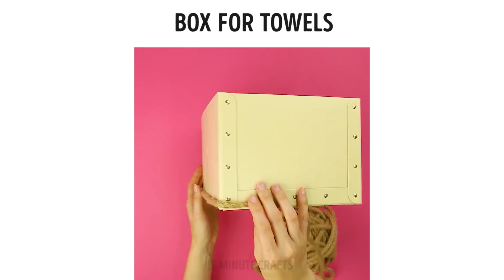14 AMAZING THINGS YOU CAN MAKE WITH A TOWEL